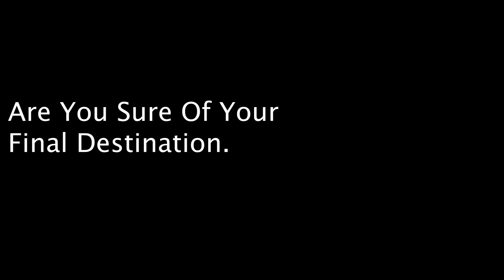What Is your Final Destination?| A Bit About Heaven And Hell | Christian Warnings